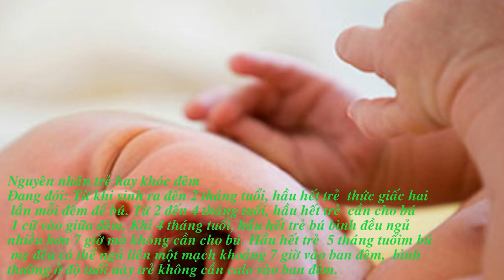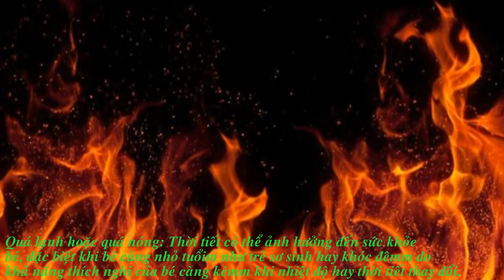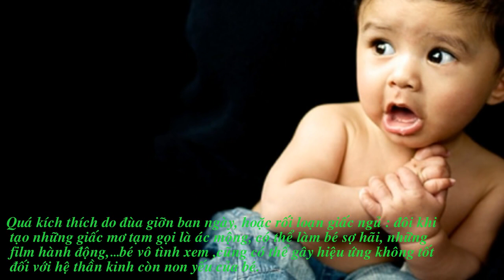Nguyên nhân trẻ sơ sinh hay khóc đêm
Khóc là hành động của trẻ, nhằm biểu lộ sự mong muốn, hay muốn thổ lộ điều gì đó, mà bé chưa nói được, bé có thể khóc nhiều giờ trong ngày.:

Nguyên nhân trẻ hay khóc đêm
Đang đói: Từ khi sinh ra đến 2 tháng tuổi, hầu hết trẻ  thức giấc hai lần mỗi đêm để bú. Từ 2 đến 4 tháng tuổi, hầu hết trẻ  cần cho bú 1 cữ vào giữa đêm. Khi 4 tháng tuổi, hầu hết trẻ bú bình đều ngủ nhiều hơn 7 giờ mà không cần cho bú. Hầu hết trẻ  5 tháng tuổim bú mẹ đều có thể ngủ liền một mạch khoảng 7 giờ vào ban đêm,  bình thường ở độ tuổi này trẻ không cần calo vào ban đêm.

Mệt mỏi: có thể do ban ngày bé vận động nhiều, hoặc là dấu hiệu báo trước bé sắp bị bệnh, thường gặp là nhiễm siêu vi, hay có những dấu hiệu mà bác sĩ gọi là tiền triệu như mmệt mõi, biếng ăn, quấy khóc...

Quá lạnh hoặc quá nóng: Thời tiết có thể ảnh hưởng đến sức khỏe bé, đặc biệt khi bé càng nhỏ tuổim như trẻ sơ sinh hay khóc đêmm do khả năng thích nghi của bé càng kémm khi nhiệt độ hay thời tiết thay đổi.

Cần thay tã do tè hay đại tiện: Trẻ nhỏ thường đi tiểu không báo trước cho mẹ biết, chỉ khi bé lớn hơn 6 tháng, mới có khả năng điều chỉnh được. Vì cảm giác ẩm ướt gây khó chịu, nên nó cũng là lý do trẻ khóc đêm.

Cần được an ủi: một số bé khi thức giấc giữa đêm, có thể tự thích nghi tự ngủ lại được, một số bé khác lại không như vậy, bé sợ bóng tối, cảm giác lạc lõng cô đơn nên khóc để tìm sự hỗ trợ của bố mẹ.

Chướng bụng: có thể do mẹ cho bé ăn, hay bú vượt sức của bé, hay bé bị bệnh hay do thuốc điều trị làm khả năng tiêu hóa thức ăn của bé kém , làm chướng bụng đầy hơi, điều này làm đội cơ hoành lên làm bé càng khó thở, vì vậy ngủ không được, trẻ càng nhỏ dung tích dạ dày càng nhỏ, mẹ nên lưu ý nó là lý do làm trẻ sơ sinh khóc đêm.

Quá kích thích do đùa giỡn ban ngày, hoặc rối loạn giấc ngủ : đôi khi tạo những giấc mơ tạm gọi là ác mộng, có thể làm bé sợ hãi, những film hành động,…bé vô tình xem ,cũng có thể gây hiệu ứng không tốt, đối với hệ thần kinh còn non yếu của bé.

Bị bệnh: thiếu calcium, do bị chứng đau quặn bụng colic ,hay còn gọi khóc dạ đề, hoặc do nghẹt mũi, nhiễm siêu vi…Đa số các trường hợp, bé bệnh đều có thể gây ra biểu hiện này, bé thường mè nheo, nhưng đôi khi cũng sẽ khóc thét, do không chịu đựng được các cơn đau, mẹ nên lưu ý vì có những tình huống đôi khi cần xử lý cấp cứu như ,lồng ruột, hay viêm ruột thừa, viêm ruột hoại tử,…